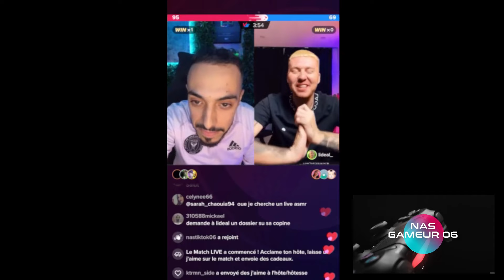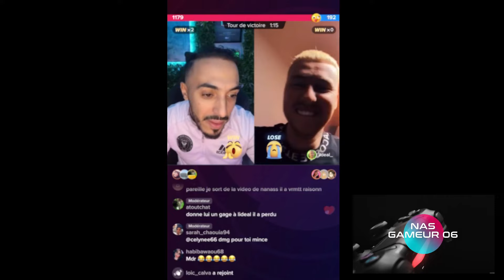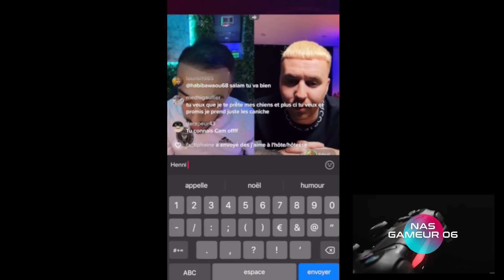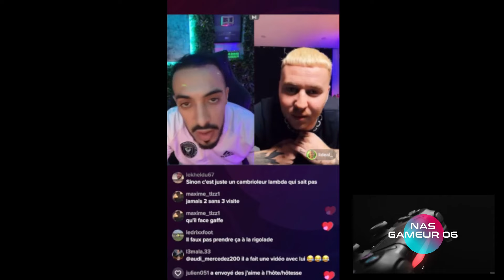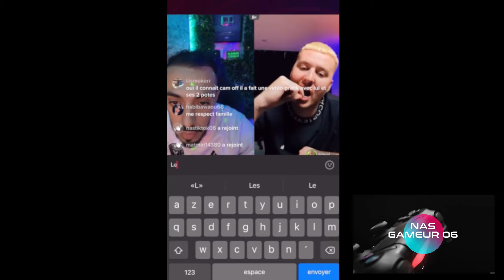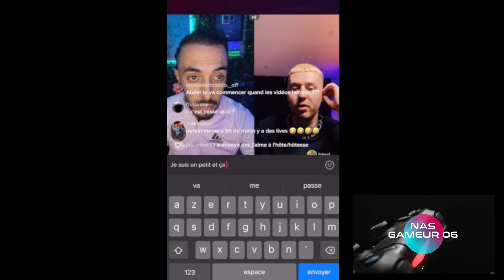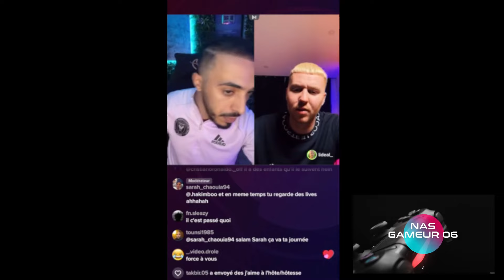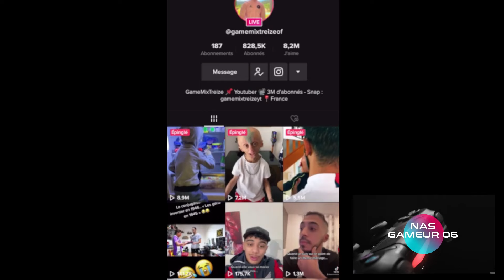GAMEMIXTREIZE ET LIDEAL EN LIVE PARTIE 3 CAM BRIOLAGE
Lidl explique qu'on lui a forcé la porte a Malte et n'est pas trop rassuré
LIVE GAMEMIXTREIZE TIKTOK GMT